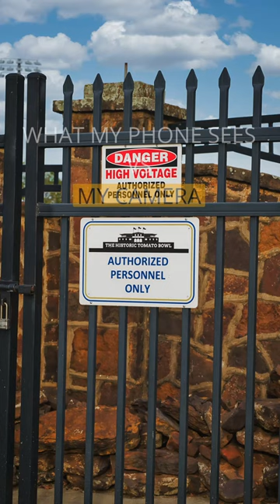Finding beauty everywhere 🌄